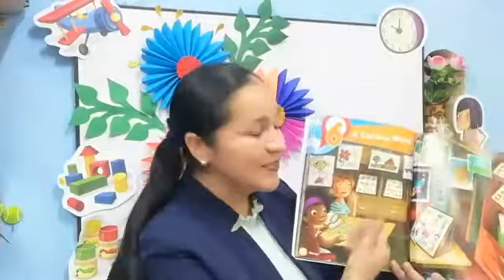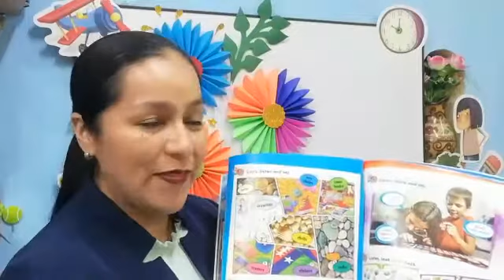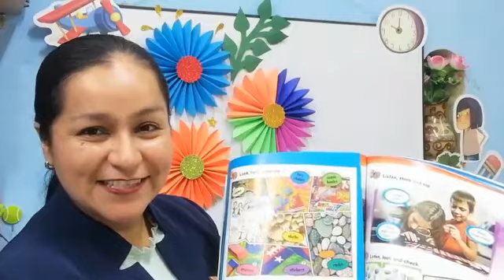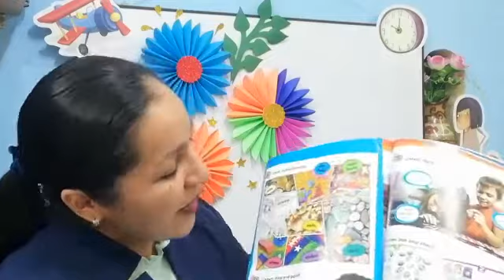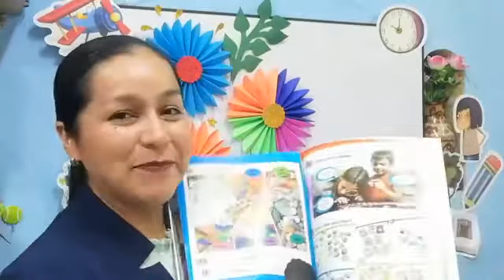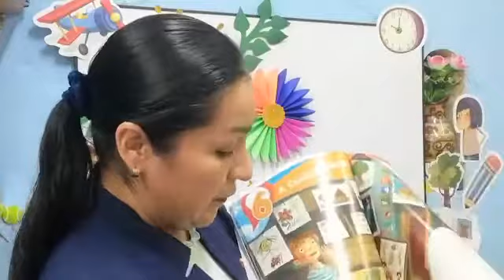Tema : A curious World.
Área : Inglés